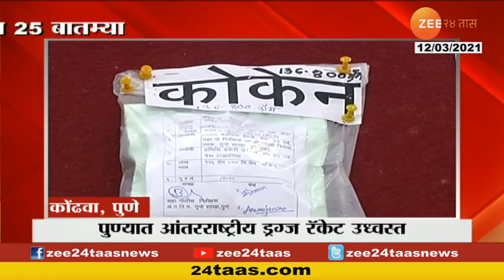Mansukh Hiren | Inspection | ATS, NIA टीमकडून मृतदेह सापडला तिथे पाहणी